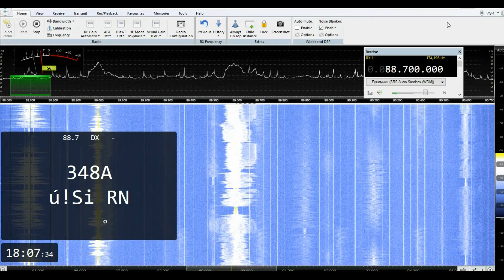[Es] 88.7Mhz, Meteorolojinin Sesi Radyosu, Antalya-Kepez, 8.06.2022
25.05.22, 18:07, Antalya-Kepez, 1305km
Recived in Stavropol
Antena: active horizontal dipole